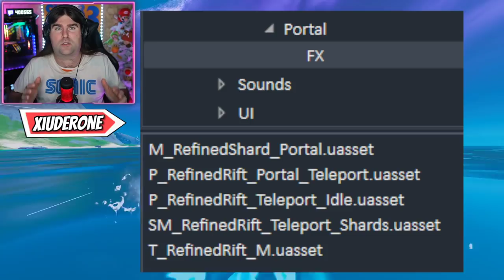BOSCO BLATERANTE STA TORNANDO!? * RIFT INFINITO TROVATO NEI FILE * STARTER PACK (FORTNITE NEWS)